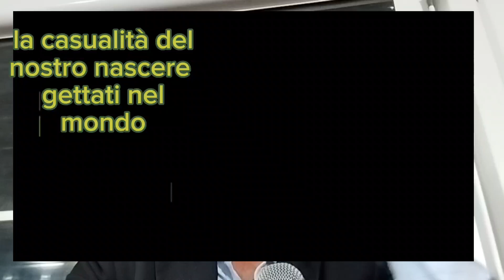DIEGO FUSARO: La casualità del nostro nascere gettati al mondo